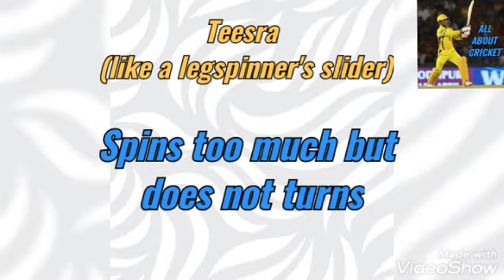Variations of Finger spin.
Part - 19

Video by Dhineshkarthick

What are all the different types of finger spin bowling in cricket